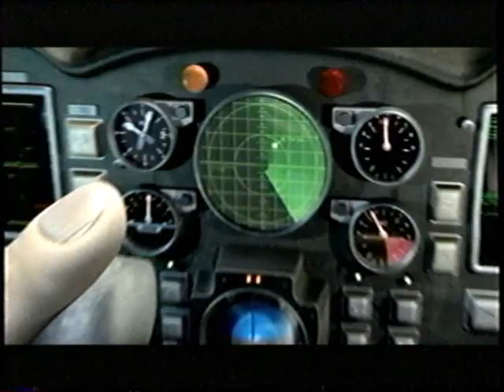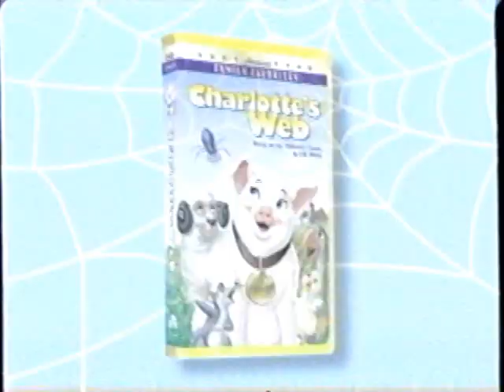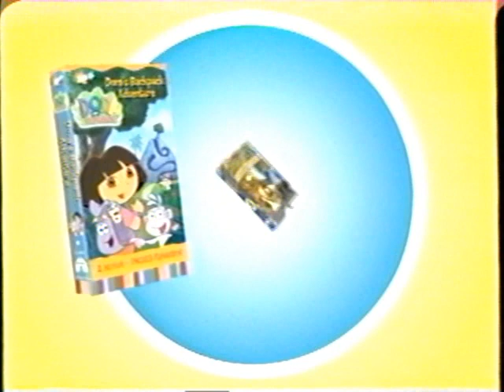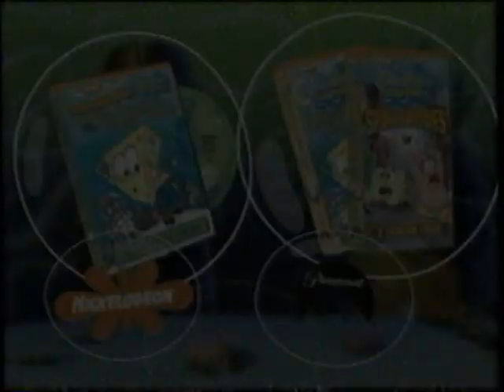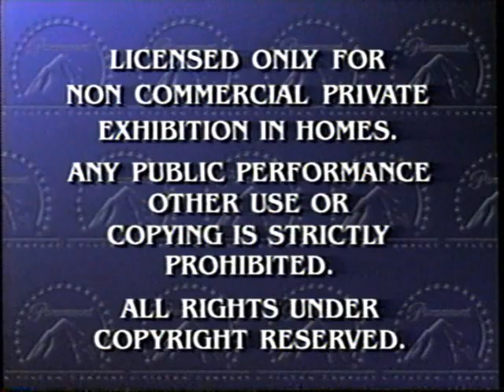Opening To Dora The Explorer:Dora's Backpack Adventure 2002 VHS (UGH!!!)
I CAN'T BELIEVE I GOTTEN ANOTHER F*CKING DORA THE EXPLORER TAPE!. F*CK YOU DORA!.

SO ANYWAYS! Here's The Order:
1.Paramount Pictures Still Logo
2."Coming To Videocassette"
3.Jimmy Neutron:Boy Genius Trailer
4.Charlotte's Web/Charlotte's Web 2:Wilbur's Great Adventure Trailer
5.Paramount Pictures Still Logo
6."Now Available On Videocassette"
7.Nick Jr. On Video Trailer
8.SpongeBob Squarepants:Nautical Nonsense/SpongeBuddies Trailer
9.Peanuts Videos Trailer
10."Paramount Feature Presentation"
11.Warning Screen
12.Paramount Pictures Logo
13.Nick Jr. Intro